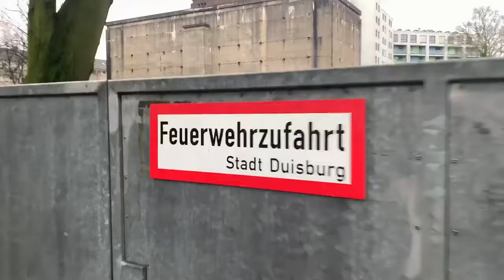World War 2 bunker,Is still in Duisburg February 2020